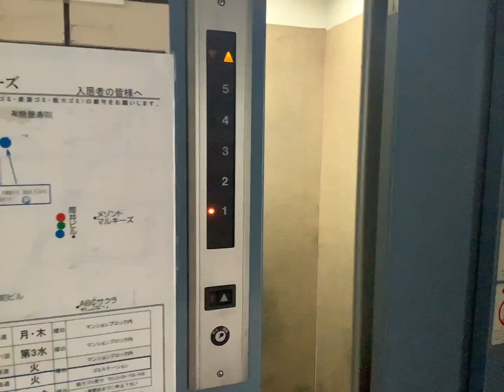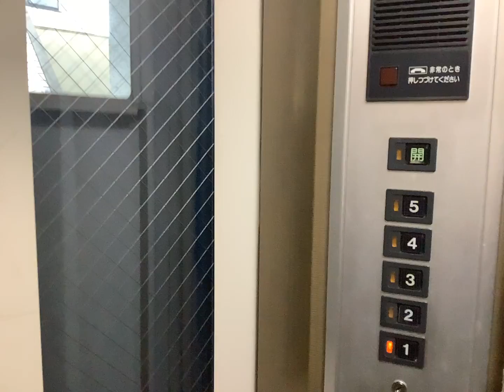【小型2機】日立エレベーター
他のチャンネルへはここからお越しください